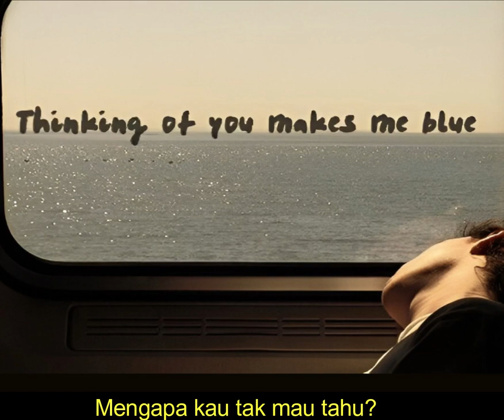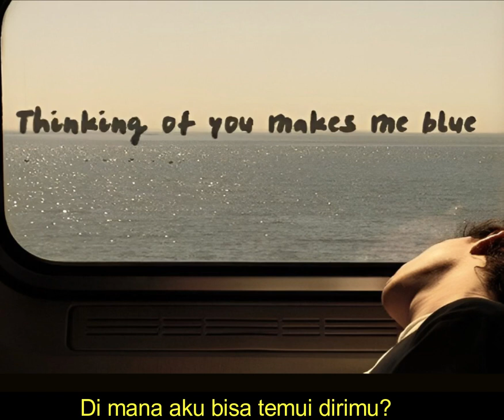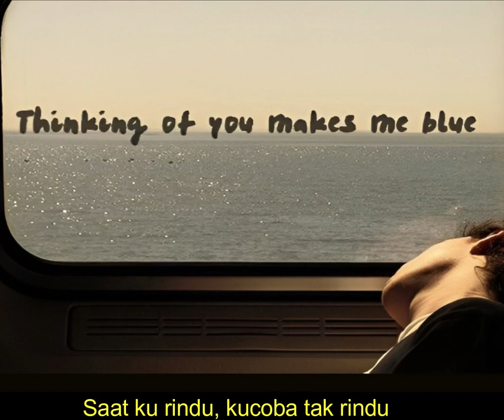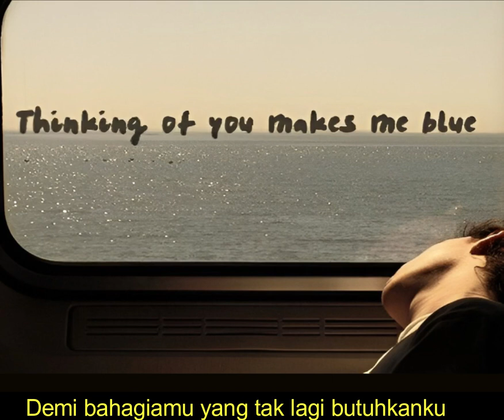COVER #23 | MAHALINI RAHARJA | BOHONGI HATI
+ Recommended to wear headphone or earphone
+ Contain ambiences